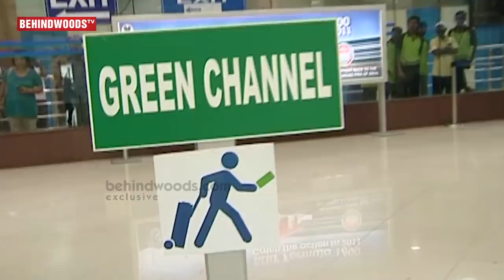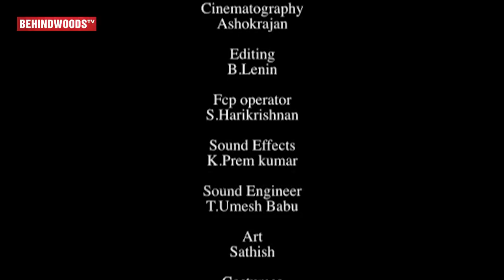SEX-TOY or SEX-AID | HELP - R Pandiarajan's Award Winning Shortfilm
Here is the Award Winning Short film from our Renowned director R. Pandiarajan.